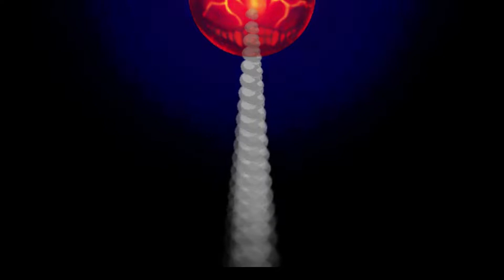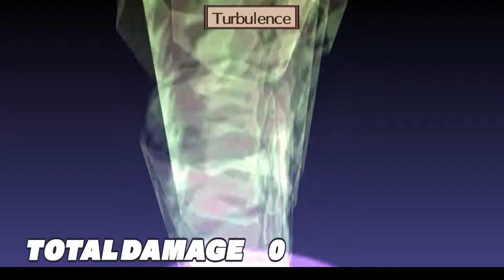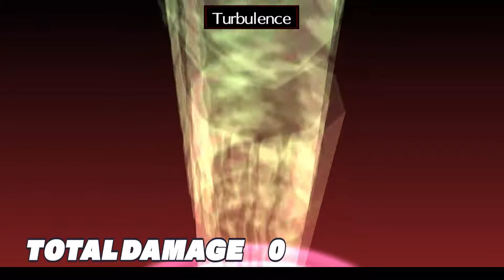Disgaea 2 PC, Extra Stuff - 11 - Dark World Chapters 1 and 2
We've beat the game! But there's other things to do so off we go. It's puns, bad rivals, and lots of demon-on-demon violence.

00:00 Welcome to Disgaea 2!
01:35 Dark World 1-1: Beginner's Field
02:38 1-2: Reflection Pond Dark World Unlock
03:15 Dark World 1-2: Reflection Pond
04:08 1-3: Psycho’s Hideout Dark World Unlock
04:33 Dark World 1-3: Psycho’s Hideout
05:42 1-4: Dead Tree Field Dark World Unlock
06:18 Dark World 1-4: Dead Tree Field
07:40 2-1: Banquet Room Dark World Unlock
09:07 Dark World 2-1: Banquet Room
12:51 2-2: Sanction Room Dark World Unlock
14:08 Dark World 2-2: Sanction Room
17:19 2-3: Room of Despair Dark World Unlock
19:35 Dark World 2-3: Room of Despair
21:50 2-4: Sealed Room Dark World Unlock
23:10 Dark World 2-4: Sealed Room .